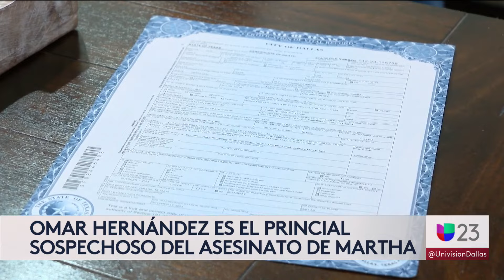Familiares exigen justicia por la muerte de Martha Pérez, asesinada por un compañero de trabajo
El 1 de octubre de 2023 es una fecha trágica para la familia de Martha Pérez, la madre hispana de 29 años que fue asesinada a balazos por un compañero de trabajo. A casi un año de su muerte, el sospechoso, identificado como Omar Hernández, sigue prófugo.